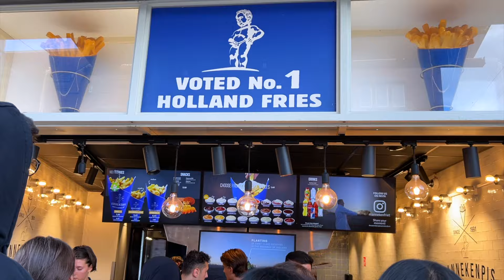My Amsterdam Trip! 😏🤪🥳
Hellooo! I am currently on a train in the middle of Europe on my way to France! I hope you enjoyed watching my 2 days in Amsterdam - the internal review of it has been that it is too much of my face and not enough of the sites. Tbf to me tho, all the sites looked fully the same in Amsterdam but I will do better at getting the views!!!

Let me know your thoughts, what you would like to see and any other feedback in the comments! I will do my best to listen. This is my first ever travel vlog and while I was thoda stressing about editing it this full trip - I'm v happy to see it's ready!!!

Thank you for your support and for watching and reading this!